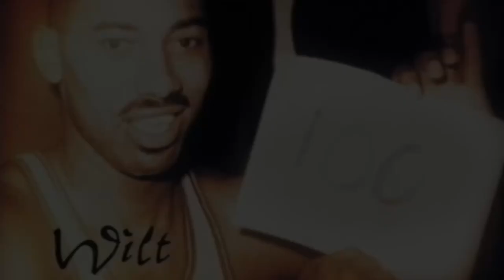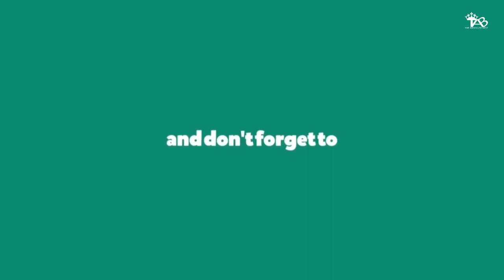"The Chosen One": Lebron James' Rise to Superstardom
LeBron Raymone James Sr. (/ləˈbrɒn/; born December 30, 1984) is an American professional basketball player for the Los Angeles Lakers of the National Basketball Association (NBA). He is widely considered to be one of the greatest basketball players in NBA history, and discussions ranking him as the greatest basketball player of all time have often been subject to significant debate, with frequent comparisons to Michael Jordan.[1] James's teams have played in eight consecutive NBA Finals (2011–2018 seasons) between the Miami Heat and Cleveland Cavaliers. His accomplishments include three NBA championships, four NBA Most Valuable Player (MVP) Awards, three Finals MVP Awards, and two Olympic gold medals. James holds the all-time record for playoffs points, is third in all-time points, and eighth in all-time assists. James was selected to the All-NBA First Team twelve times (all-time record), made the All-Defensive First Team five times, and has played in sixteen All-Star Games, in which he was selected All-Star MVP three times.

James played basketball for St. Vincent–St. Mary High School in his hometown of Akron, Ohio, where he was heavily touted by the national media as a future NBA superstar. A prep-to-pro, he joined Cleveland in 2003 as the first overall draft pick. Named the 2003–04 NBA Rookie of the Year, he soon established himself as one of the league's premier players, winning the NBA MVP Award in 2009 and 2010. After failing to win a championship with Cleveland, James left in 2010 to sign as a free agent with Miami. This move was announced in an ESPN special titled The Decision, and is one of the most controversial free agent decisions in American sports history.

James won his first two NBA championships while playing for the Heat in 2012 and 2013; in both of these years, he also earned league MVP and Finals MVP. After his fourth season with the Heat in 2014.